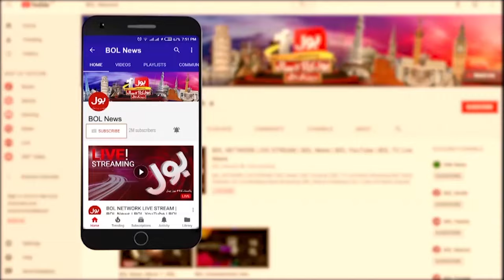President Asif Zardari Not To Draw Salary | BOL News Headlines At 7 PM | Shehbaz Govt